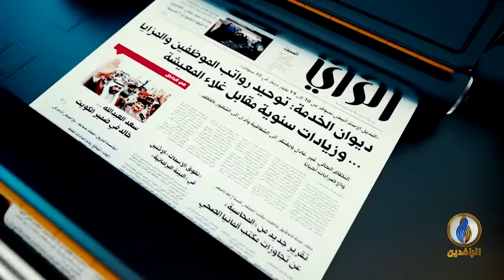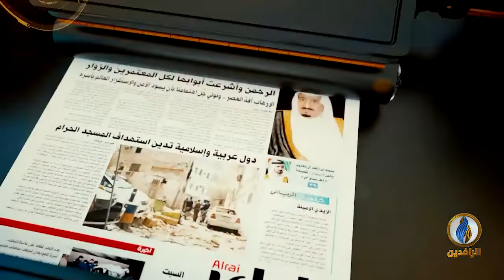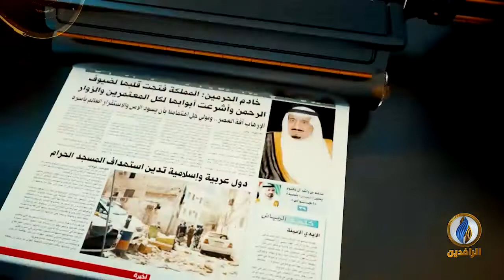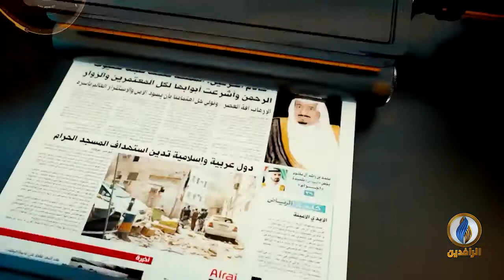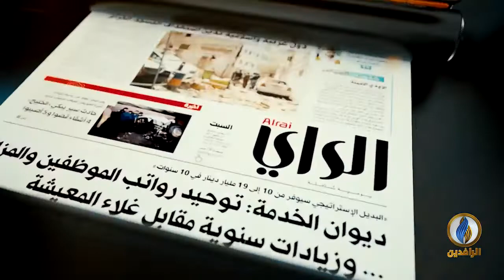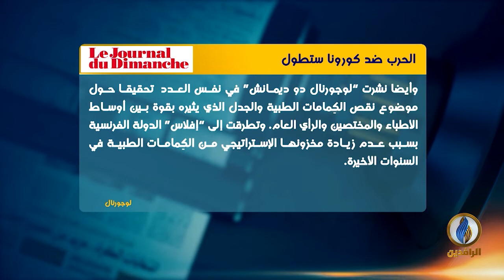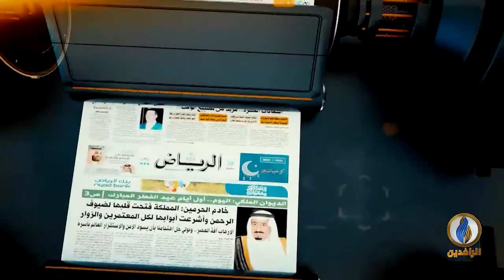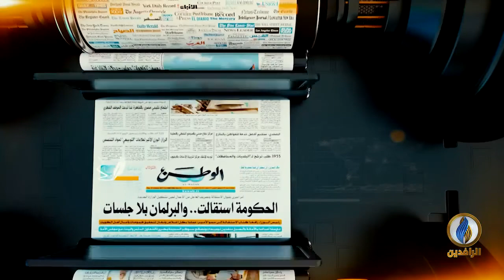صدى_الأقلام | 23 - 3 - 2020